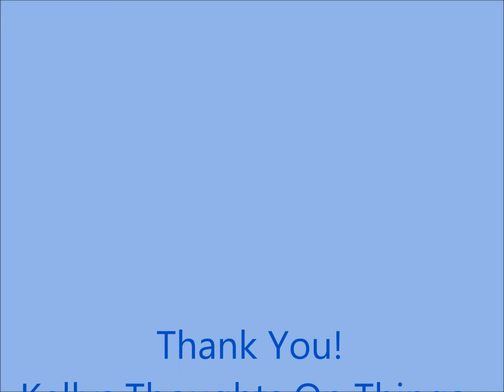Cool Joe Sunglasses cool-joe-sunglasses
About Product:

Blue sunglasses, regular size, polarized lens, UV400
They cut glare and brightness giving comfortable vision to the user
Light to ware, blue lens sunglasses with blue frames
lightweight, suits, women, teenage girls & boys or men
Colorful style, design glasses in blue